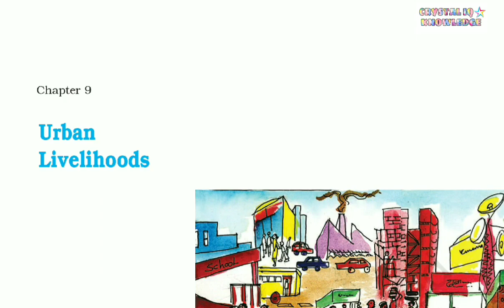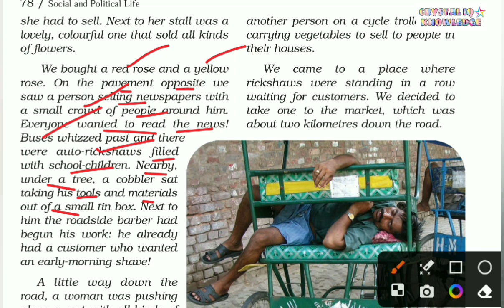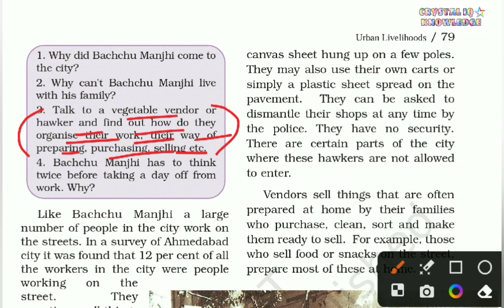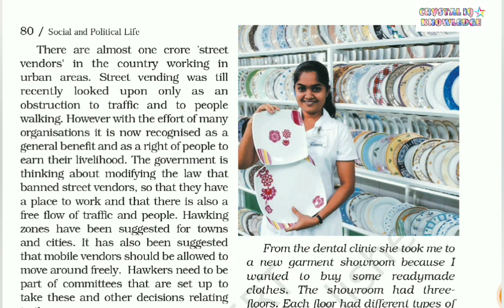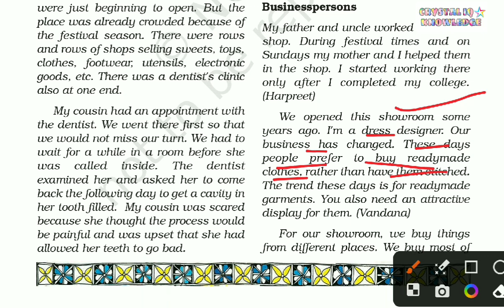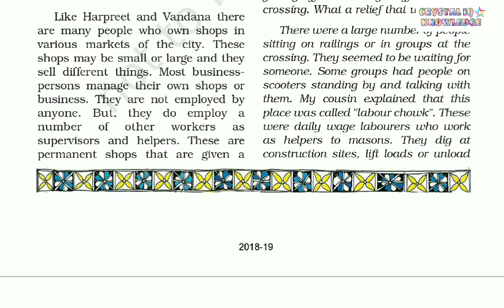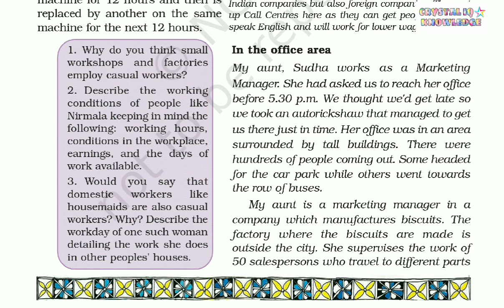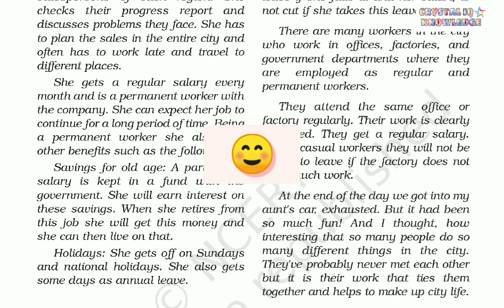Class6th NCERT civics chapter-9 Urban Livelihoods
NCERT Social studies class6th